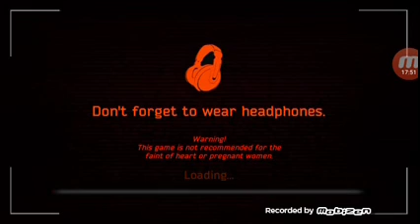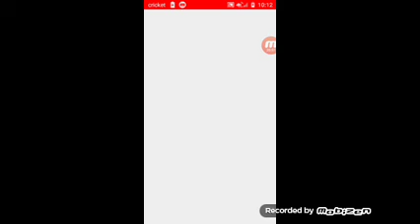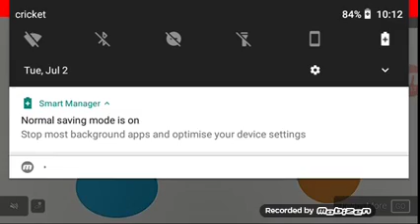Case Animatronics:Wait there is a new animatronic owl?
This is some scary stuff let me know what other horror games I should play!Guys let's hit 60 subscribers and 2 likes on the vid we got this!!